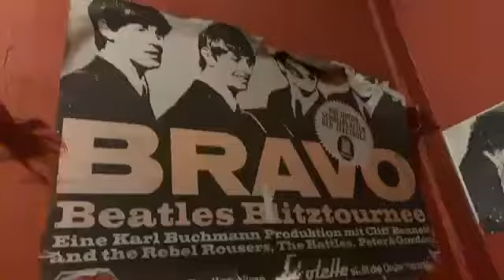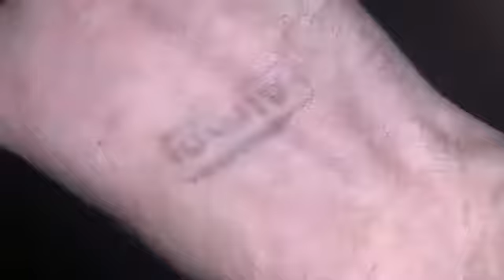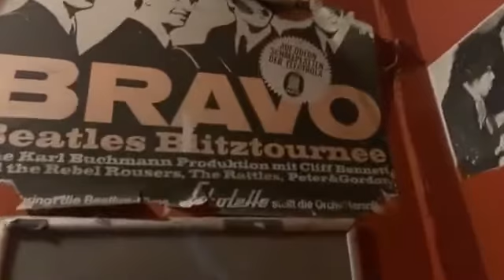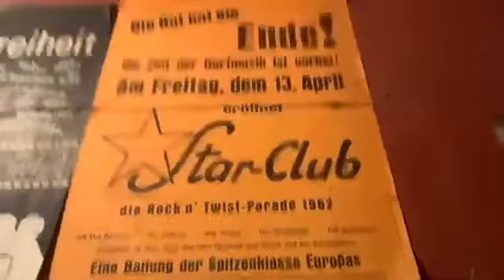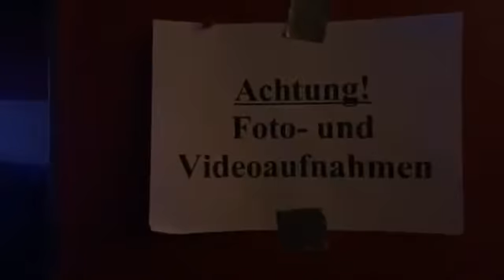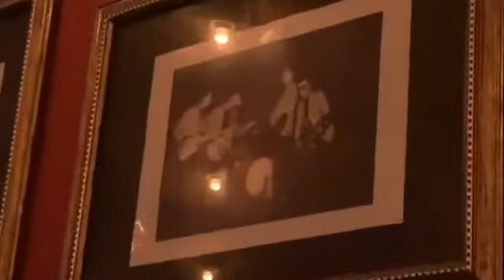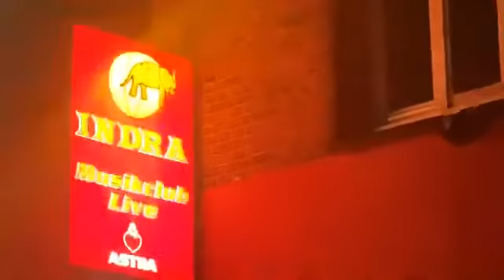Indra club where The Beatles played first DannySloggettVision is here 60 years later, Feb 22 2020